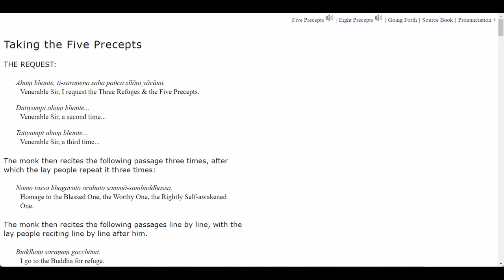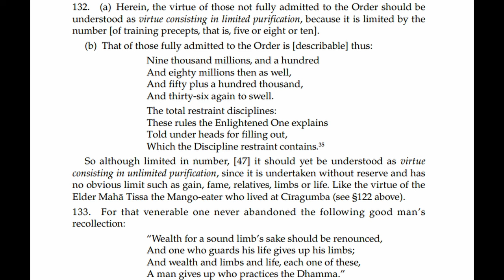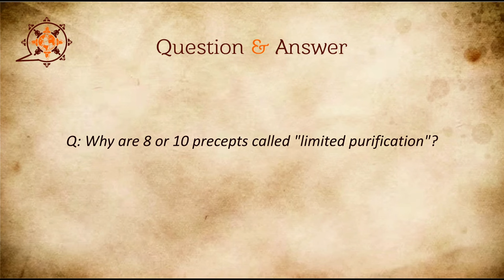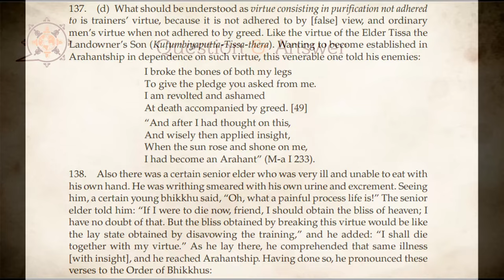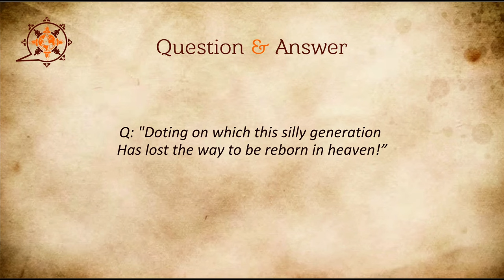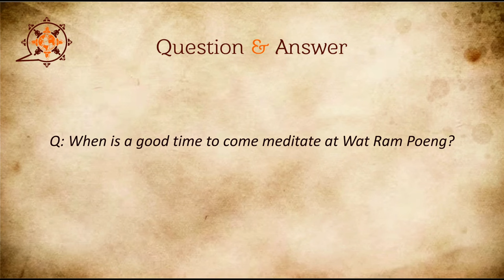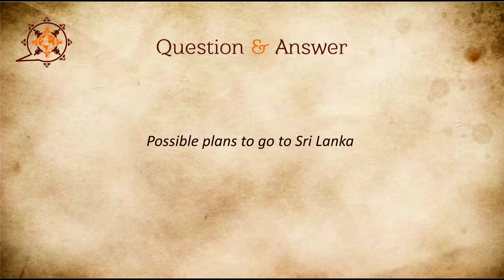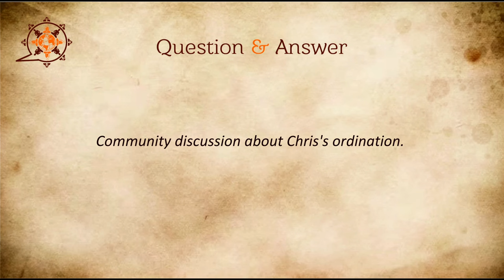Visuddhimagga - Path of Purification 11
04:04 Paragraph 130
05:25 Who's Nephew is this paragraph referring to by " the novice Saṅgharakkhita the Nephew"?
06:10 About the verse he is uttering while eating the cold rice, his preceptor still says: "Be careful not to burn your tongue." Is this referring to greed?
06:36 Paragraph 131
08:20 going back to the question about the nephew
08:52 Paragraph 132
10:04 Who are "not fully admitted to the Order", the laypeople?
10:12 Paragraph 133
11:12 Explanation
11:48 "While carried on his helper's back," does this mean he lost his limbs or not?
12:23 Note 32
13:19 Paragraph 134
13:46 Q: Why are 8 or 10 precepts called "limited purification"?
14:32 Q: Why does it say "magnanimous ordinary mens virtue" (they are already odained)? Is it because they are not enlightened?
16:36 Paragraph 135
18:06 Explanation
19:34 Q: Is Metteya the future Buddha?
19:52 Q: How come he was mindful all the time? (if not practicing vipassana)
21:35 Paragraph 136
23:15 Paragraph 137
24:24 Explanation
25:06 The story from the chat
27:54 Q: Why is he saying his mind was filled with greed? In what way was his mind impure?
28:42 Paragraph 138
30:25 Q: What was the virtue he was trying to maintain?
36:44 Q: "Doting on which this silly generation Has lost the way to be reborn in heaven!”
37:52 Q: How can we be mindful during such difficult times as the time of death or extreme sickness?
42:18 Q: What are the cankers? How do we know that cankers are destroyed? "And all my cankers are destroyed."
43:20 About being born in heaven. Why the monk was terrified to be born there.
45:55 Q: When is a good time to come meditate at Wat Ram Poeng?
47:24 Q: There is a person suffering from oral cancer, and my pet dog is also suffering from skin cancer. How can I help them both?
48:25 One thing is clear for me from these stories, that mindfulness is the most important practice at time of death or sickness, not compassion or metta.
50:06 Do we practice with you at Wat Ram Poeng?
55:14 Possible plans to go to Sri Lanka
55:54 Q: Who gives the names to newly ordained monks? Siricando
56:28 Q: Will you be there (Wat Ram Poeng) in July or December?
59:27 Community discussion about Chris's ordination.
01:05:05 Sadhu